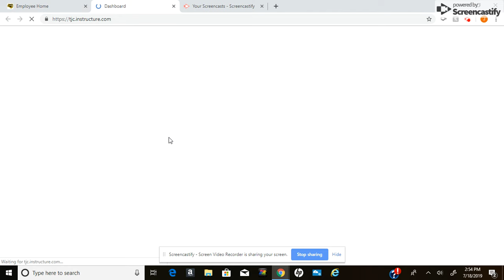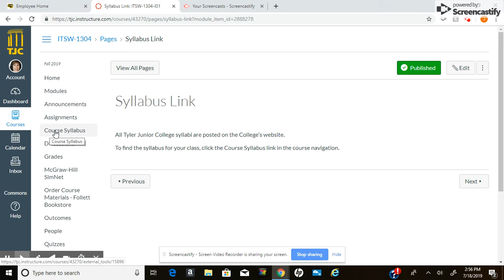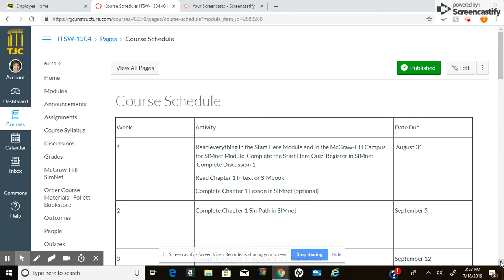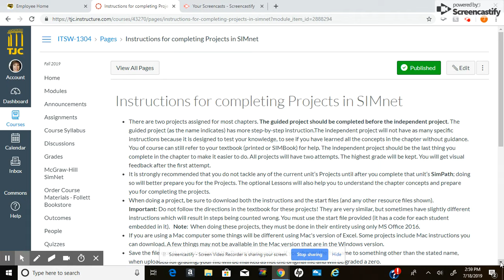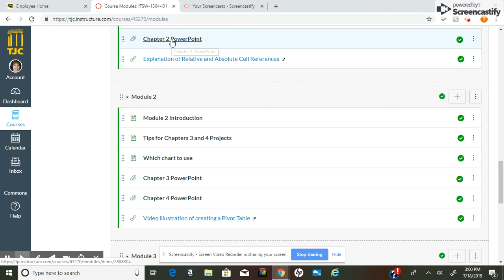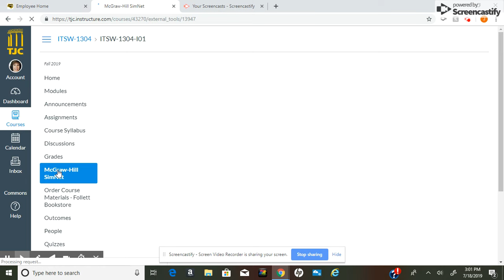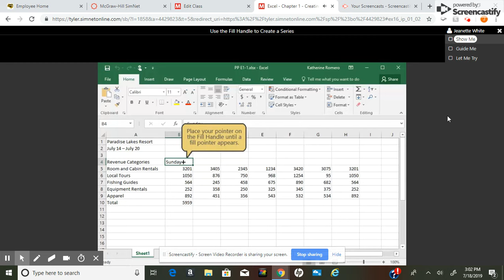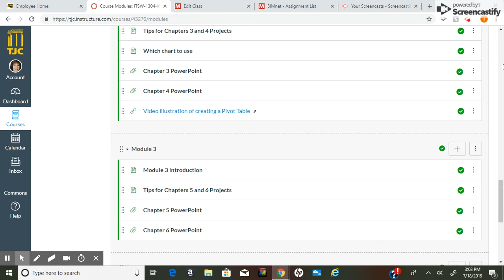Introduction to Spreadsheets Online